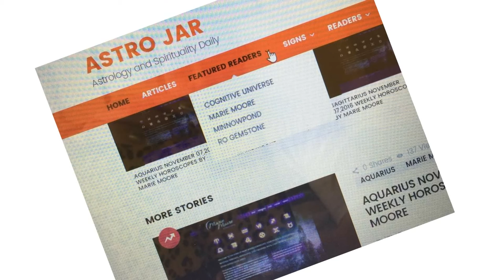GEMINI COFFEE CUP INTUITIVE READING FOR DEC 5, 2016 by COGNITIVE UNIVERSE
Gemini Coffee Cup Intuitive Reading for December 5, 2016 by Cognitive Universe